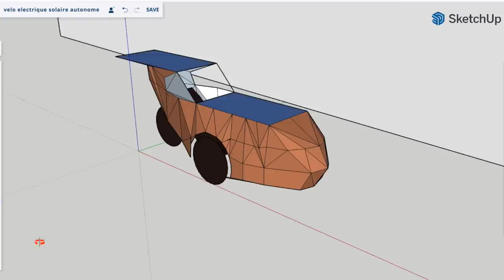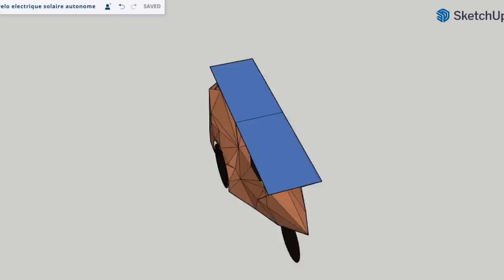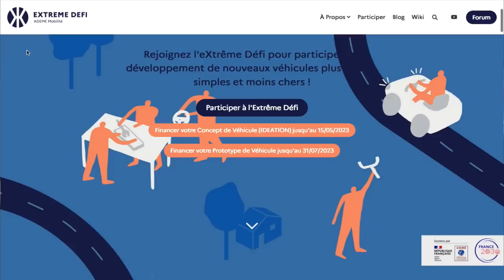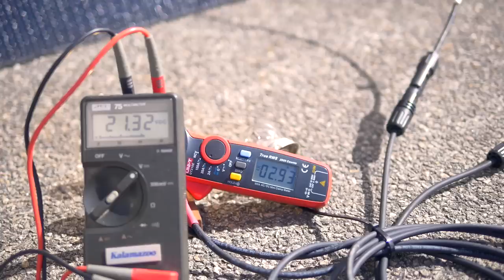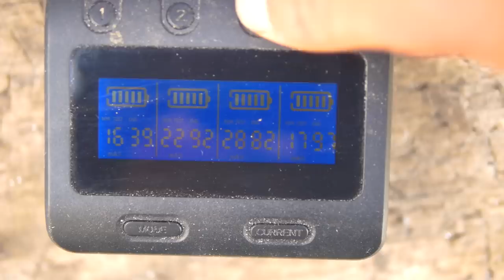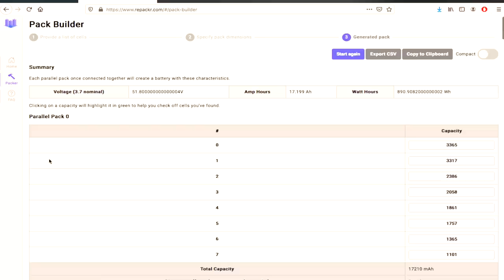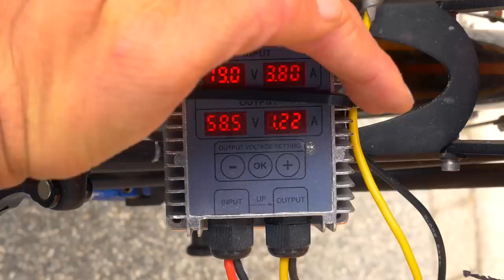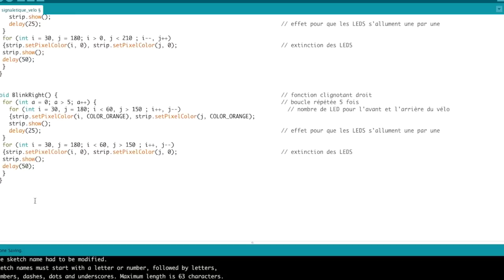J'ai construit un Vélo Solaire Autonome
Je détaille toute la fabrication de ce vélo qui utilise l'énergie solaire pour rouler sur route.

00:00 Intro
1:08 Tricyle de base
1:51 Carrénage
6:30 Panneaux solaires
7:10 Batterie recyclée
8:52 Moteur
10:00 Signalétique
11:01 Tests sur route
13:51 Conclusion